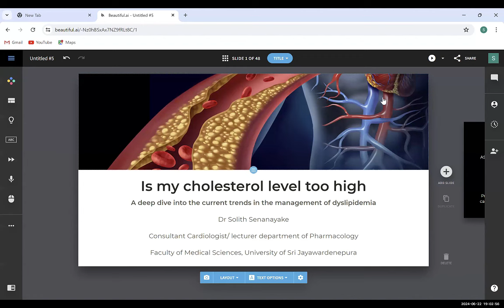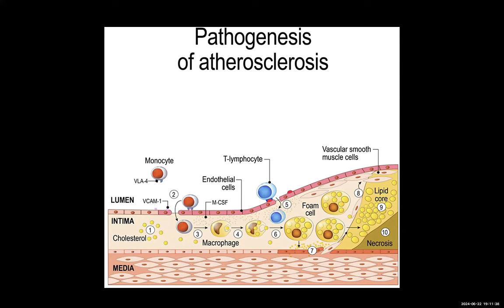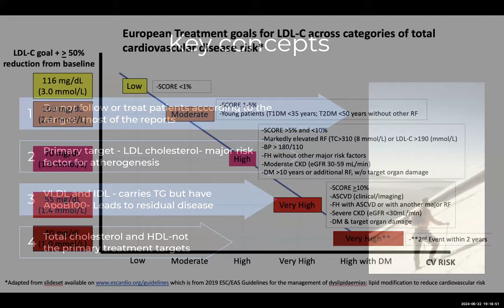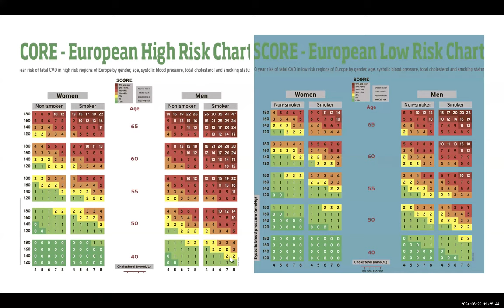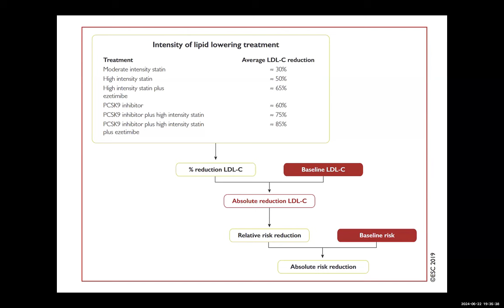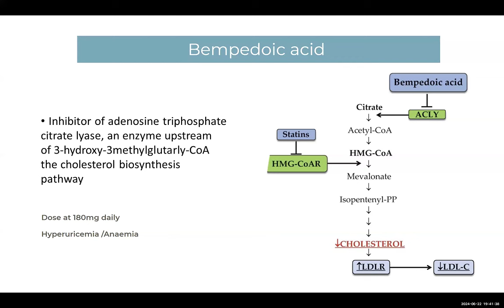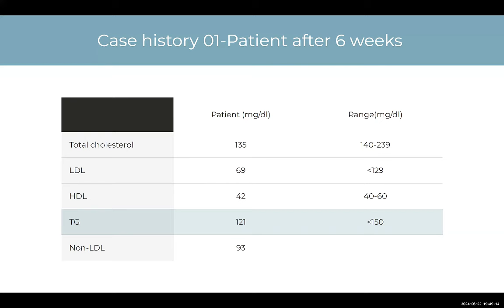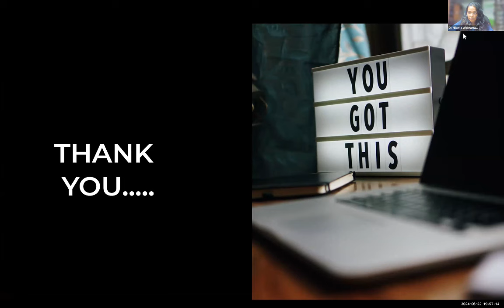Is Your Cholesterol Level Right? - Dr Solith Senanayake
Consultant Cardiologist Dr Solith Senanayake delivers an excellent talk on a timely topic in this week's Saturday Talk. Watch his in depth analysis and expert insight on managing Cholesterol levels.